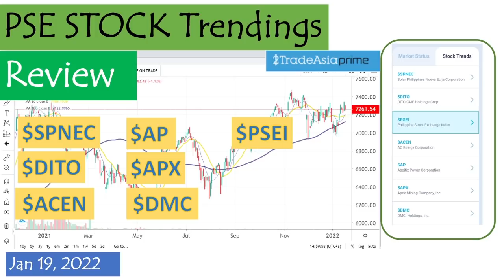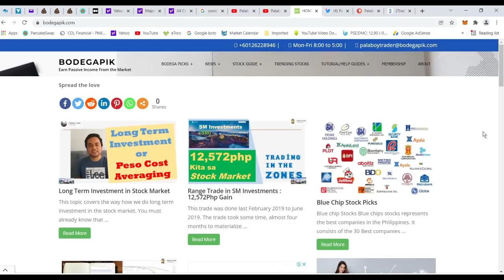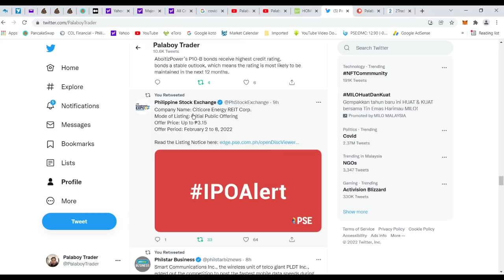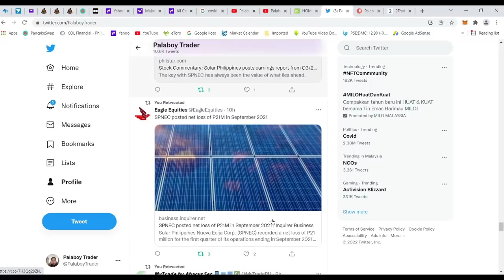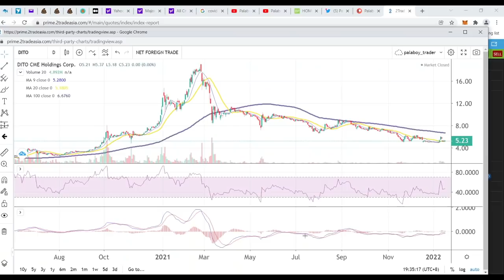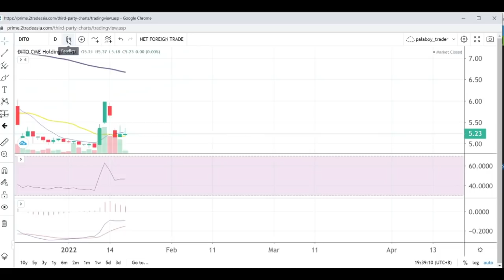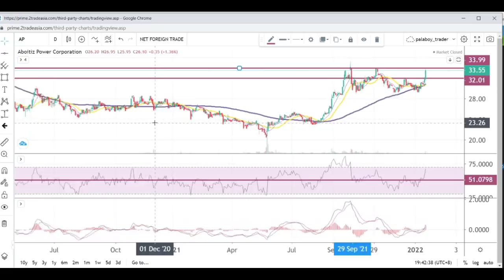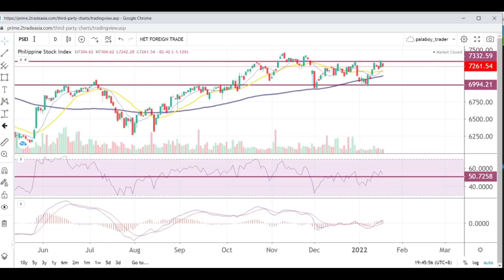PSE Stock Trendings Review: Jan 19, 2022